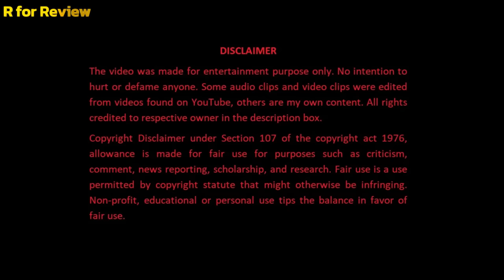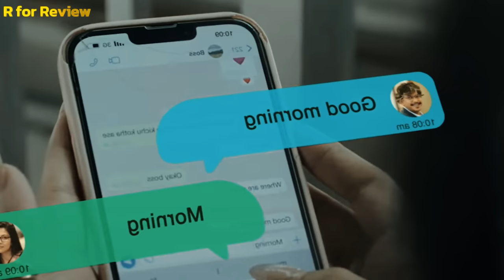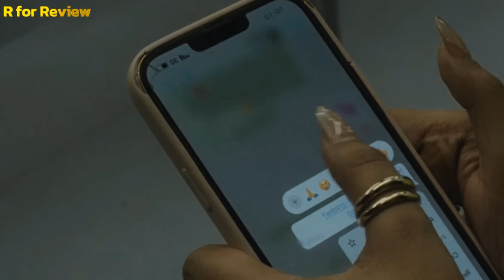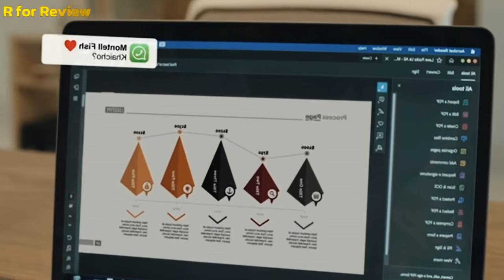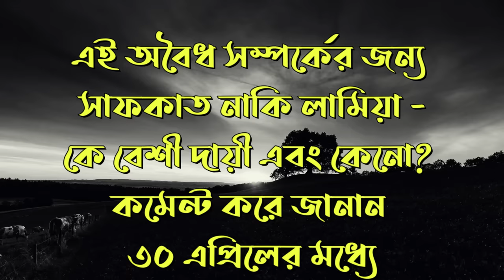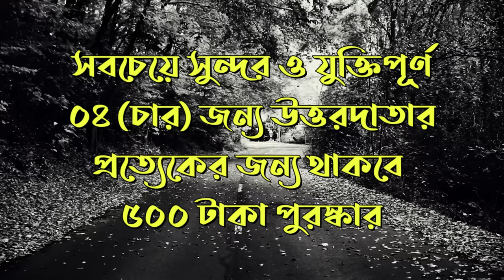অসম প্রেম নাকি শুধুই শারীরিক আকর্ষণ? Eid 2024 Webfilm Explained in Bangla | Xefer চঞ্চল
Our main target is to influence people to watch these movies/TV series. Sometimes people are not aware of the movies those we explained. A survey showed that more than sixty percent of people were getting inspired to watch a content (movie or TV series) after watching the review. So this review video actually works like a marketing instrument for the original movie.
This video is all about explaining the story background/plot of the movie from our own perspective. For the Explanation, we have used some video clips from The Movie/ TV show for better understanding.
Furthermore, This explanation video has no negative impact on the original works. As previously said, this review video actually inspire people to watch the original work.
Any footage in this video has only been used to communicate a message to make things understandable to the audience. We don't plan to violate anyone's right. Thanks.

For USA Contents:
We will act immediately according to your decision.